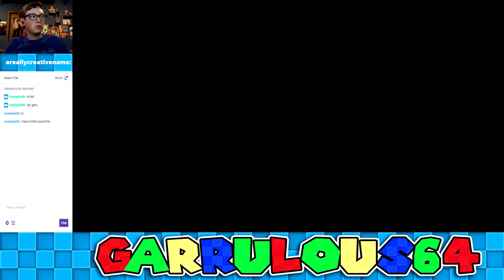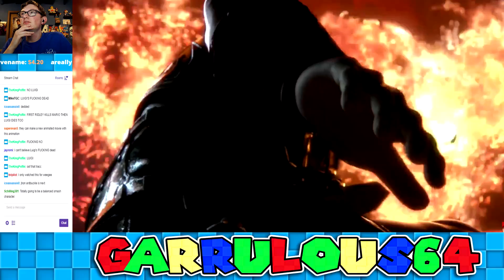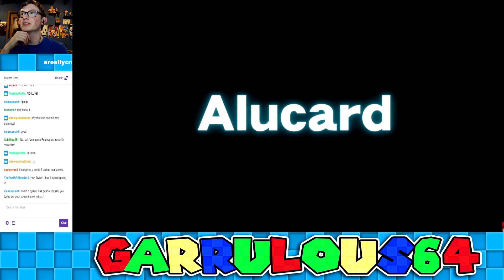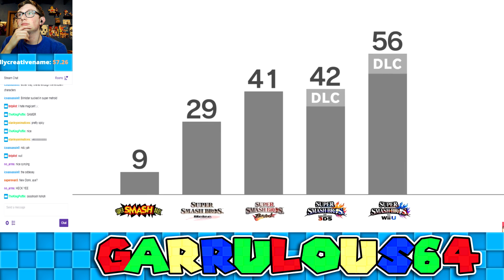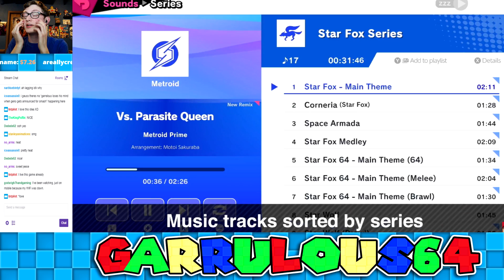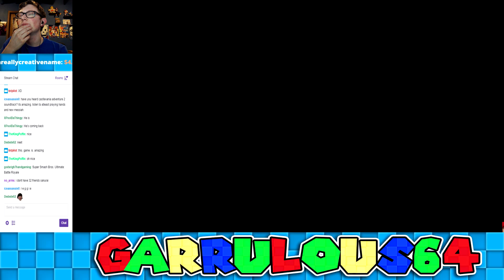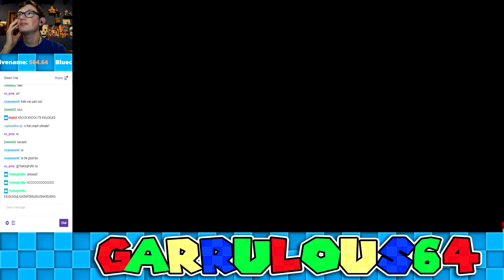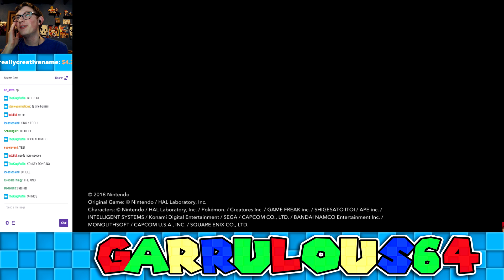Super Smash Bros Ultimate Direct (8/8/18) Reaction with Garrulous64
Hell yeah. Sorry I didn't read the chat too much, It was really small on my screen and I was focusing on the non-stop amazing stuff happening on screen.

If you really enjoy my content and want to support me directly, you can sponsor my channel by clicking the link above, and clicking the Join button! Sponsors receive shoutouts at the end of every video and stream, a badge next to their name in the stream chat, access to my channel's custom emotes, and access to an exclusive chat in my Discord!

★ Other Things ★

★ Lucky Coin ★

Lucky Coin is a collaboration between channels that aims to share gaming content by uploading videos, streaming, and through podcasts. You can find the central hub channel, and the current members below!